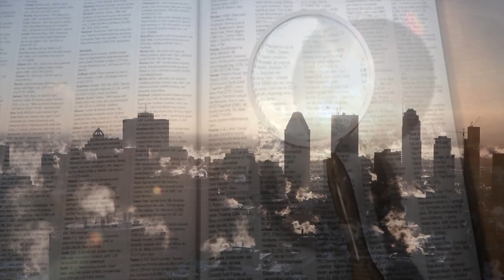Důležité sdělení Návod, jak zatnout fašismu tipec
Video bylo vytvořeno, z veřejných zdrojů videí s licencí Cc, videa ze stránek: Pexels atd. další sem zapomněl, tak sry.

Video je opět Vašim majetkem, dělejte si s ním co jen budete chtít, pokud jej budete sdílet, budu jedině rád. Bez jakýchkoli dalších podmínek.

*Kvůli politice youtube, by jste měli uvést zdroj, když budete chtít toto video použít jinde.